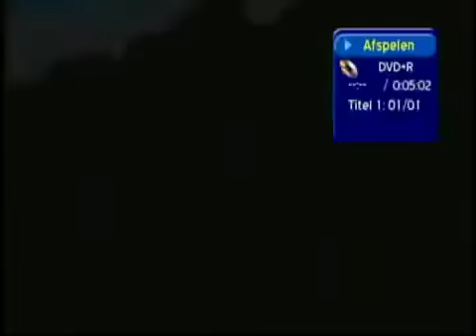Wan Gado de’ - Vantjie ft brio (Prod Ghabiangboys)